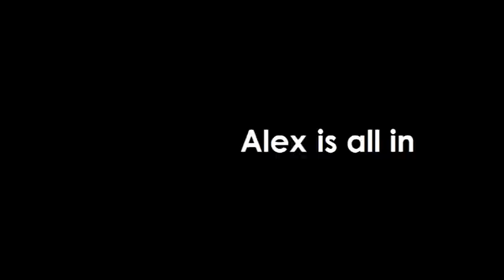Film de campagne de Minority Sport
Minority Sport présente son film pour la campagne BDS des Mines de Sainté!

Ce film retrace 1 semaine de campagne de folie sous le signe des Jeux Olympiques.Au cours de laquelle Minority Sport a organisé un tournoi de Tir à l'arc dans la maison des élèves, des matchs de Hockey sur gazon, un tournoi de pétanque,un relais olympique suivi d'un délicieux barbcue,d'un tournoi de curling et pour finir d'une animation avec une structure gonflable. Rien que ça!